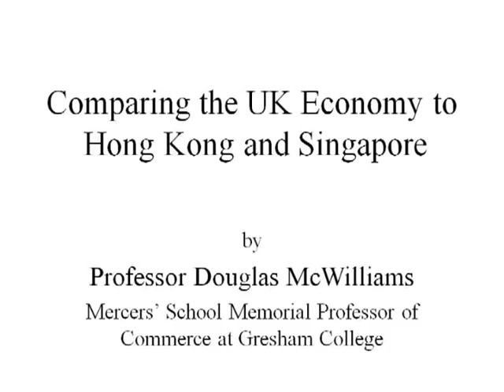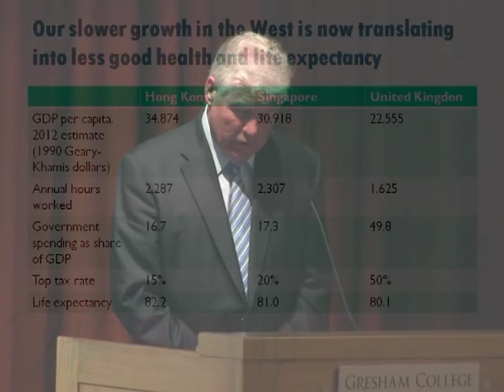How Hong Kong and Singapore are Overtaking the UK Economy - Professor Douglas McWilliams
It is common knowledge that the Eastern economies are developing faster than those of the West, but what does this mean for the UK economy today?

Professor Douglas McWilliams explains that even at this early stage of the greatest economic change that the world has ever seen, economies like those of Hong Kong and Singapore are already pulling far ahead of the UK; "They behave with the hunger of societies that are poor, even though they are becoming (or have already become) rich; they don't take prosperity for granted."
So it is that Singapore has a GDP per capita already 30% higher than in the UK and in Hong Kong it is as much as 50% higher. Further to this, in these Eastern nations people work an equivalent of five months longer than the UK each year.
Professor McWilliams believes that we are only in the early stages of this great economic shift Eastwards, which will go on for another 50 years - there are a lot of very important lessons that it would be wise to learn as quickly as possible...

This is an extract from Douglas McWilliams' first in a series of free public lectures, 'The Greatest Ever Economic Change', all of which will be delivered within the City of London and subsequently made available on the Gresham College website. The transcript and downloadable versions of the first lecture are available from the Gresham College website here:

Gresham College has been giving free public lectures since 1597. There is currently over 1,300 lectures free to access or download from the website.